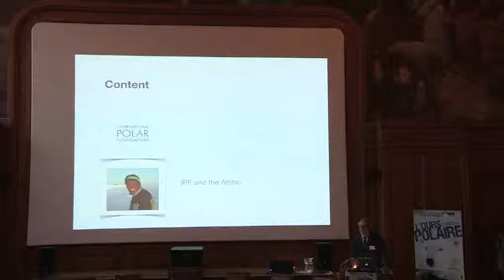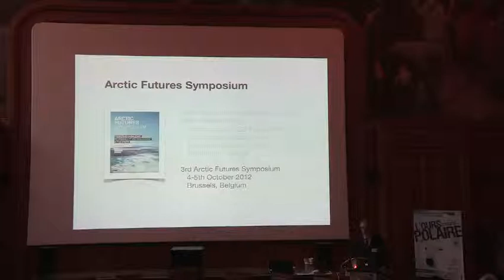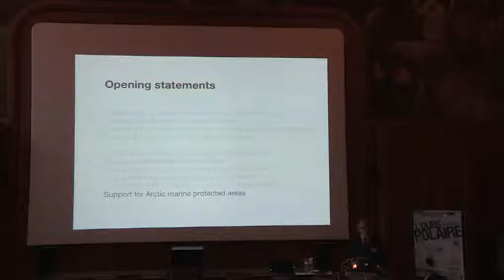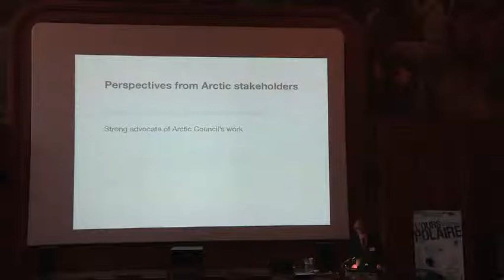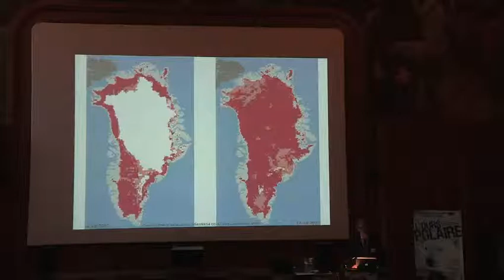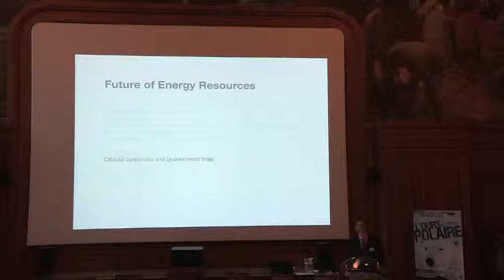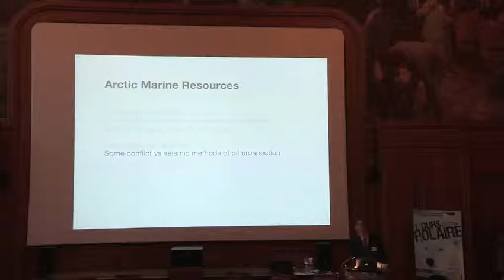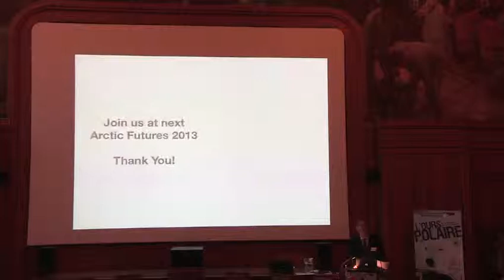T Touchais : colloque ours polaire octobre 2012